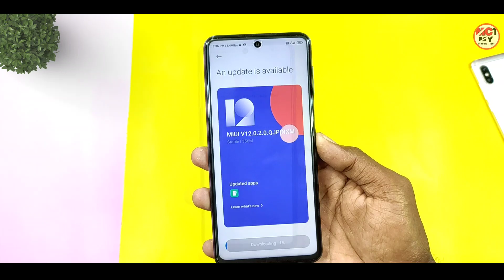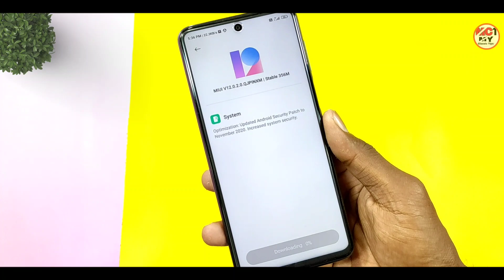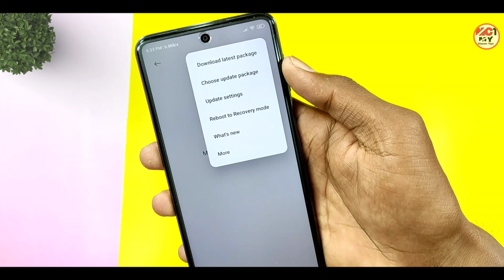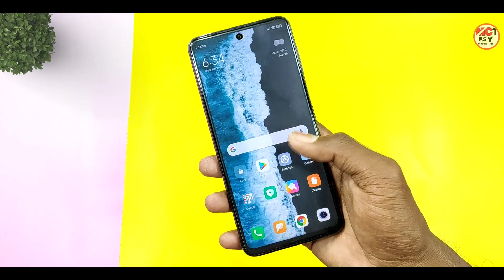Poco M2 Pro New Update Rolling Out MIUI 12.0.2.0 | Add Landscape Control Center | Android 11?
About Video:-
Hello Guy's Welcome back To another Brand new video. so guys aaj ke is video me aapko bataunga poco m2 pro ke new update ke bare me jo ki hai MIUI 12.0.2.0

cover Topic:-
Poco M2 pro new update rolling out
Poco M2 pro new update MIUI 12.0.2.0

Guys please support.